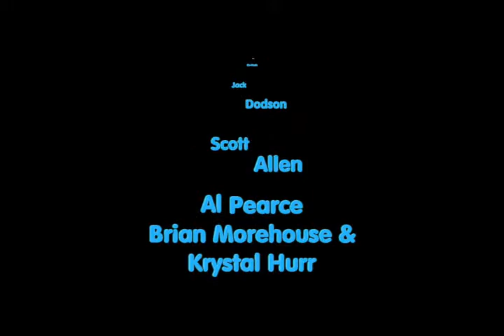Let's Talk Racing TV Show 2/19/14 Grant Enfinger Dale Moore Austin Piper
Let's Talk Racing is broadcast live every Wednesday night starting at 7pm.

Guest Schedule:
7:00 Grant Enfinger - Winner 2014 Daytona ARCA race
7:15 Dale Moore - Southern National
7:30 Austin Piper
7:45 Racing news

Interviewers:
Jack Dodson - Legends driver

Other reporters:
Terri O'Connell - Sprint car driver, Sprint Cup driver, Model, Author, Artist, & all around great person
Krystal Hurr - Model & racing fan